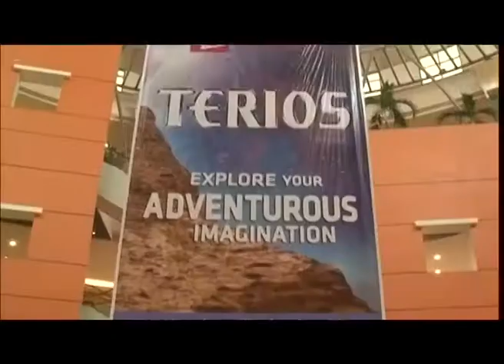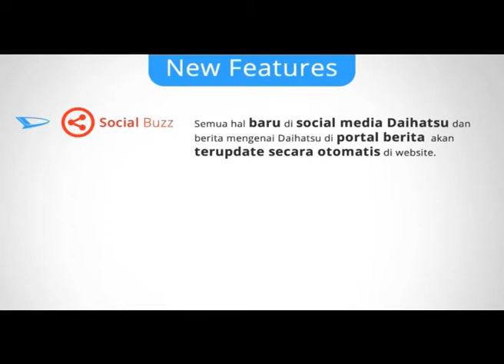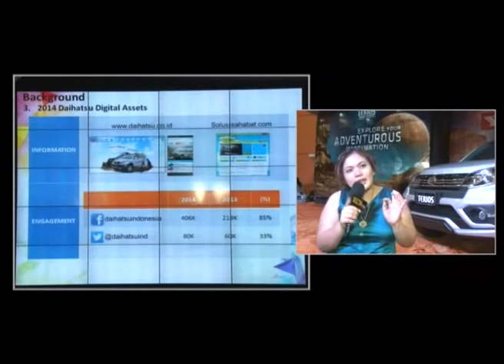OTOBLITZ TV - Daihatsu New Terios 2015, Launching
Otoblitz, O-Noize, Episode 567, March 25, 2015
Daihatsu New Terios - Explore Your Adventurous Imagination Launching
Mall Kelapa Gading 3 - Jakarta, March 20, 2015